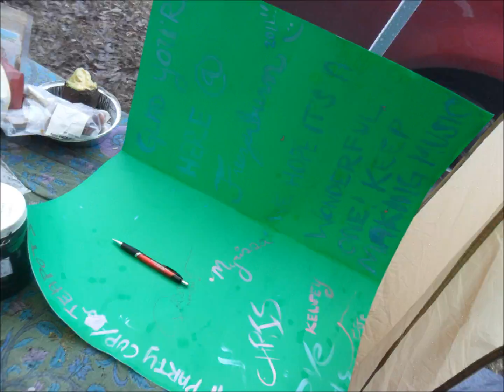Freezerburn 2011.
Stop-motion of Freezerburn. :)